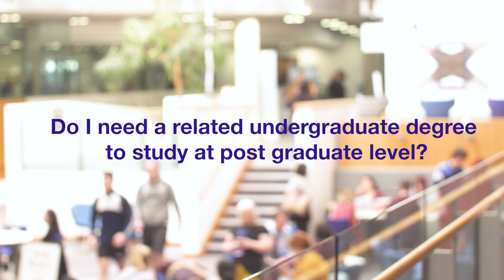Conversion courses at Queen Margaret University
QMU’s School of Arts, Social Sciences and Management offers a range of ‘conversion’ courses ideally suited to recent graduates seeking a vocationally focused postgraduate qualification, and those already on the career ladder who want to give themselves a competitive edge or re-focus their career.

Nearly all of our courses are available to study on both a full-time and part-time basis, with some offering ‘ block’ teaching, allowing you to develop your career while juggling your existing commitments.